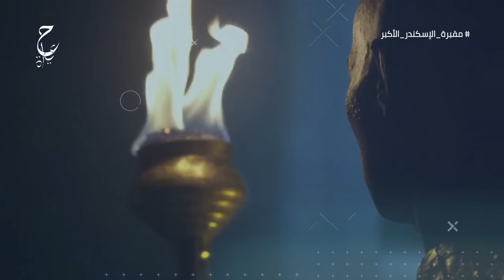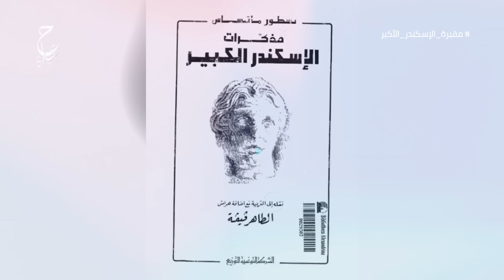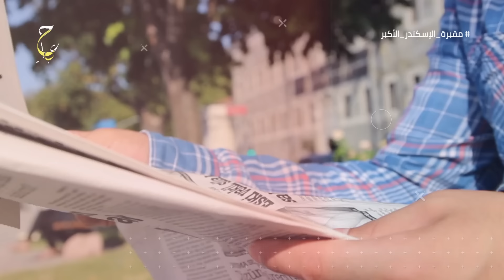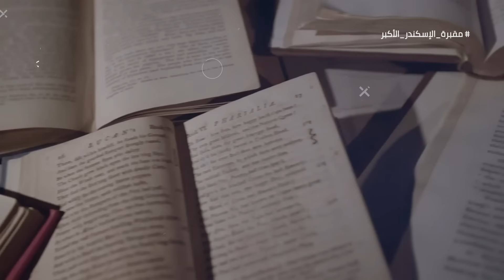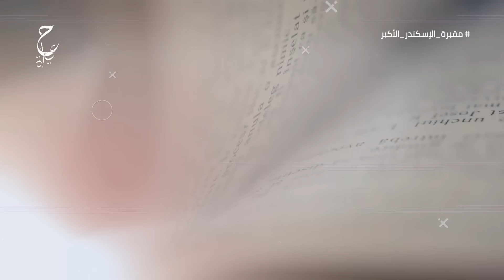وثائقي الإسكندر الأكبر ولغز موته، واختفاء مقبرته حتى الآن.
فيديوهات مقترحة :
محتوى الفيديو :
0:00 المقدمة
1:58 نشأة الاسكندر الاكبر
4:35 اغتـيال فيليب الثاني وتولي الاسكندر الاكبر حكم شمال مقدونيا واليونان
5:05 غـزو الاسكندر الأكبر لبلاد فارس
9:05 الاسكندر الاكبر في مصر
 14:15 الاسكندر الاكبر في طريقة إلى بلاد ما بين النهرين
15:20 وصول الاسكندر الاكبر لمركز السلطة الفارسية
18:20 مـؤامـرة على الاسكندر الاكبر
19:00 المدن التي بناها الاسكندر الاكبر ولغز مقبرة الاسكندر
عن الفيديو :
مقبرة الإسكندر الأكبر واحدة من أكثر المواقع غموضًا. بعد موت الإسكندر الأكبر بفترة وجيزة في بابل، أصبح تملُّك جسد الإسكندر محل تفاوض بين بيرديكاس وبطليموس وسلوقس. وفقًا للمؤرخ نيكولاس ساندرز، رغم وفاة الإسكندر الأكبر في بابل، فضّل حكّام الأسرة الأرغية دفن جثته في إيجة (فيرغينا حاليًا). كانت إيجة واحدةً من موقعين مرشّحين لدفن الإسكندر، أما الموقع الآخر فكان واحة سيوة، إلا أن بيرديكاس اختار إيجة سنة 321 ق.م.
غير أن بطليموس اختطف الجسد وهو في طريقه إلى إيجة. ووفقًا لما ذكره باوسانياس والمؤرخ المعاصر لتلك الفترة باريان، فقد دفن بطليموس جسد الإسكندر أولاً في ممفيس.
 ومع نهاية القرن الرابع قبل الميلاد أو بداية القرن الثالث قبل الميلاد، في بداية عصر البطالمة، نُقل جسد الإسكندر من ممفيس إلى الإسكندرية حيث أعيد دفنه، ولم يعرف موقعها حتى الآن على وجه التحديد.
المصادر والمراجع الخاصة بالفيديو :
- عالَم الإسكندر الأكبر للكاتب كارول جي توماس
- مصر في قيصرية الإسكندر المقدوني للكاتب إسماعيل مظهر
- مقبرة الإسكندر الأكبر في واحة سيوه للباحثة ليانا سوفالتزي
- مذكرات الاسكندر الكبير عن مخطوط بابل للكاتب نسطور ماتساس
- كتاب كوينتوس كورتيوس ،  تاريخ الإسكندر
- قضايا لا تموت.. أين توجد مقبرة الإسكندر الأكبر؟
- من وحى واحة الغروب.. هل توجد مقبرة الإسكندر فى واحة
- هل عثر العلماء على مقبرة والد الإسكندر الأكبر في اليونان ؟
- المدن التي أسسها الإسكندر الأكبر
- مقبرة الإسكندر في بابل بالعراق
- (آريانوس، الكتاب الثاني، ٨، ١١).
-موسوعة مصر القديمة (الجزء الرابع عشر): الإسكندر الأكبر وبداية عهد البطالمة في مصر